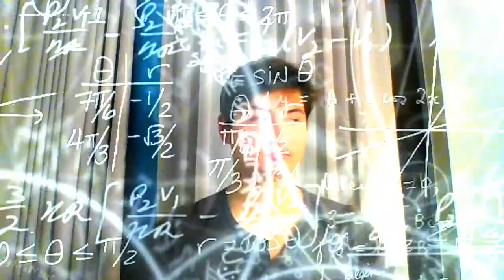Welcome to Learnitlen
Hello Everybody!

My name is Len Jack Suzuki, this is my first video on YouTube, I hope you enjoy it as much as I did making it. My Channel will be all about learning and how to use computers to their full extent and many other things etc:

1.coding
2.Photoshop
3.wordpress/wix
4.Microsoft Office
5.Sports
6.how to build computers
7.how to get around to doing general things
8.What not to do
9.how to live life to the fullest
10. and others